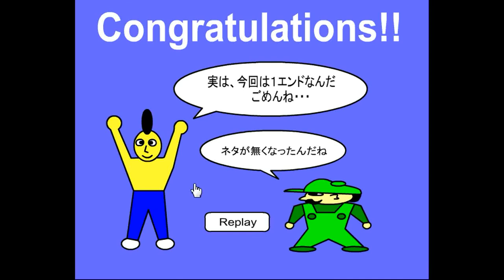Dassyutu 81 - Puzzle 3 Escape Walkthrough.flv